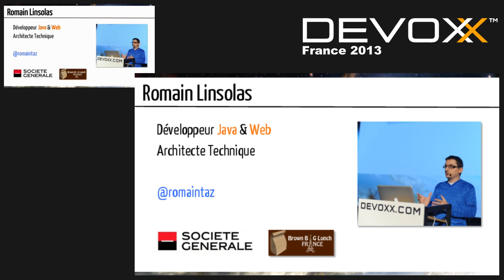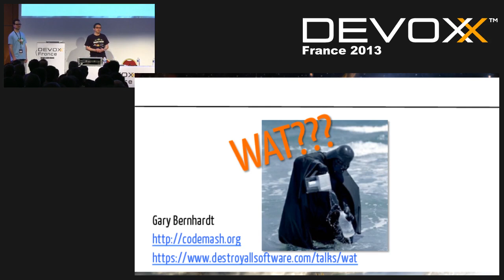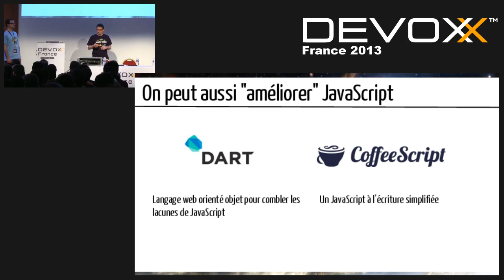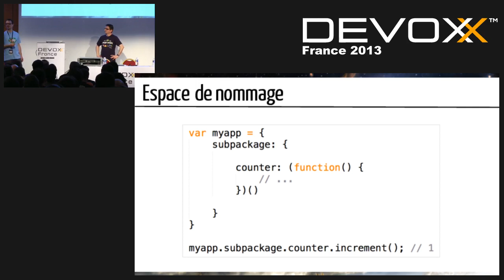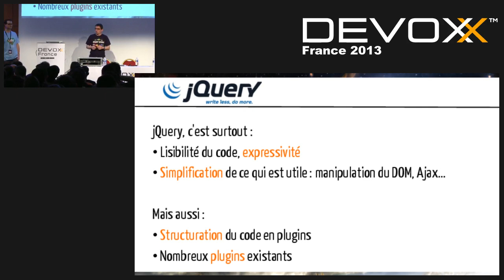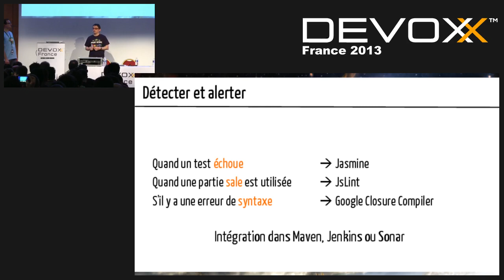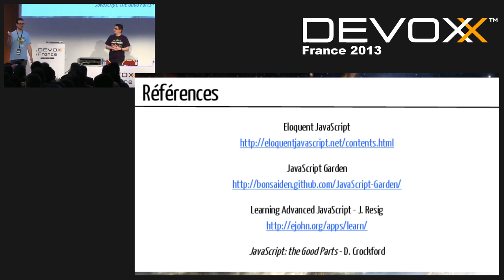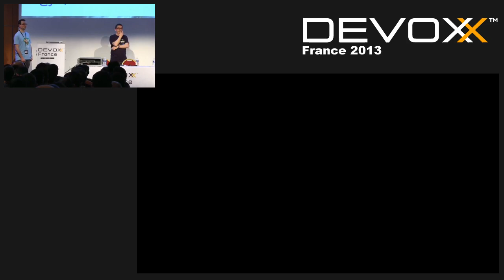Du Javascript propre ? Challenge Accepted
Il y a quelques années, je bidouillais en JavaScript. Un effet  bling bling  par-ci, un contrôle de saisie par-là. L’essentiel de mon application était écrite en Java et tournait côté serveur.
Mais voilà, Gmail et Google Spreadsheets sont sortis depuis longtemps. On s’attend maintenant à des applications web qui répondent instantanément et qui fonctionnent offline.
Et pour cela, il faut bien plus de code JavaScript qu’avant.
Mais 20 000 lignes de JavaScript pour un site web ? Sérieux ? Dans ce langage sale, qui n’a pas la moitié des outils de Java ?
J’ai appris. Et l’écosystème JavaScript a évolué.
Lors de cette session, je vous dévoilerai comment maintenant j’écris, sans stress, des applications JavaScript complexes.

Authors:
Romain Linsolas
Développeur Java depuis le début du siècle, Romain est passionné par l'innovation technique.
Employé par le CNRS sur un projet d'astrophysique, puis consultant chez Valtech et enfin leader technique pour la Société Générale, Romain est aussi impliqué dans la communauté de developpez.com (en tant que rédacteur et modérateur).
Passionné également par les principes de l'intégration continue, il n'a de cesse d'améliorer et d'automatiser les processus au sein des équipes pour lesquelles il travaille.

Julien Jakubowski
Julien est consultant et lead developer chez OCTO Technology. Depuis une dizaine d'années, il aide les équipes à livrer du logiciel de qualité élevée, avec efficacité et fun. Julien est un des fondateurs du Ch'ti JUG à Lille. Il anime également l'Agile Tour Lille depuis 2 ans.